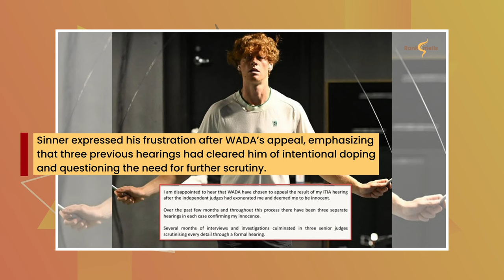Jannik Sinner Is Getting Banned for 2 Years? Doping Case Explained!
In a shocking doping situation, Jannik Sinner addressed the press conference after testing positive for clostebol, a banned anabolic steroid, in March 2024. Despite the contamination being ruled accidental by the ITIA, WADA has appealed for a potential one- or two-year suspension. Could this situation derail the world No. 1 tennis player’s career, or will Sinner prevail in clearing his name?